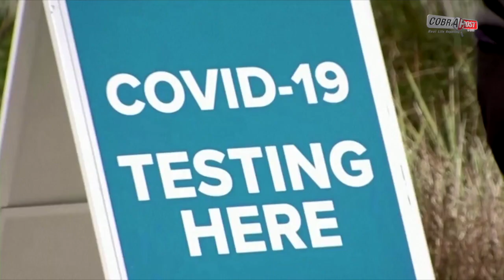South Australia says man's 'lie' caused coronavirus lockdown as harsh curbs eased | Cobrapost